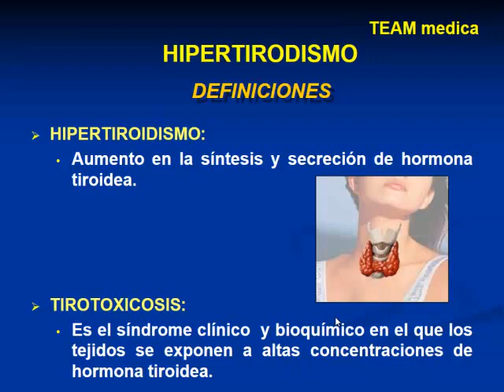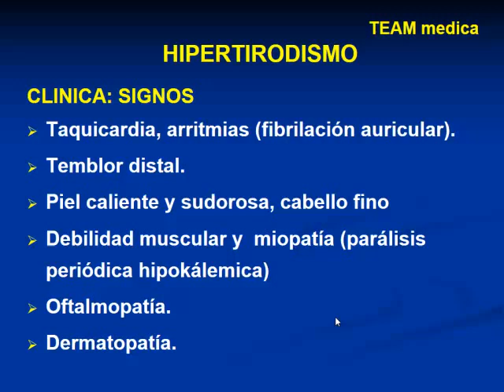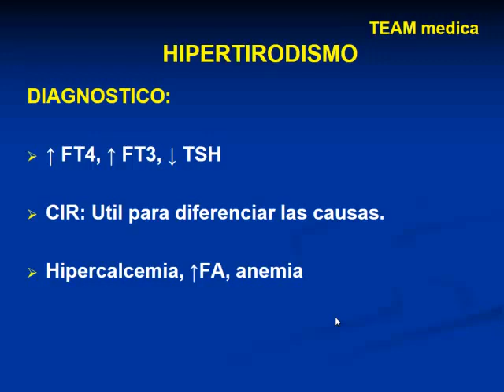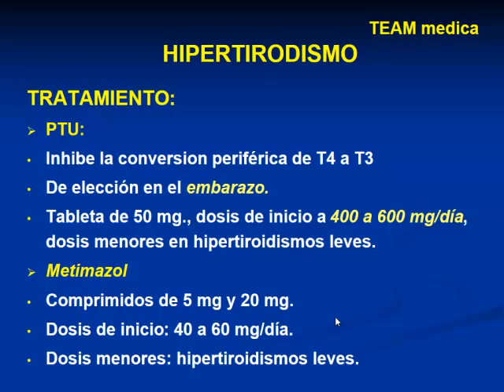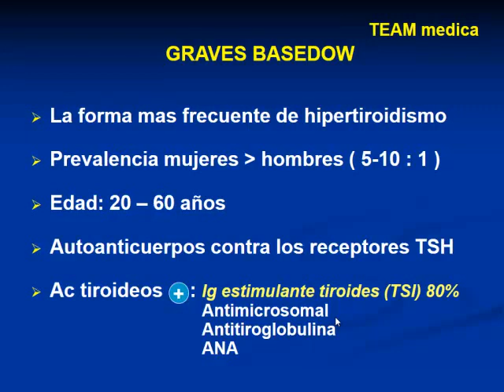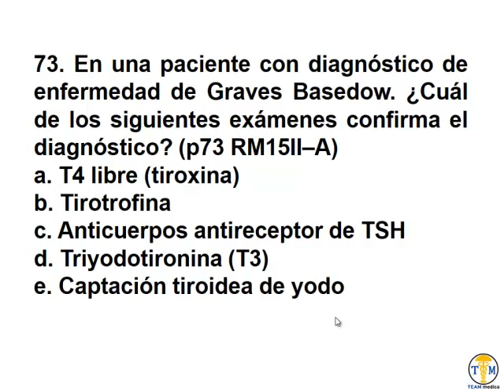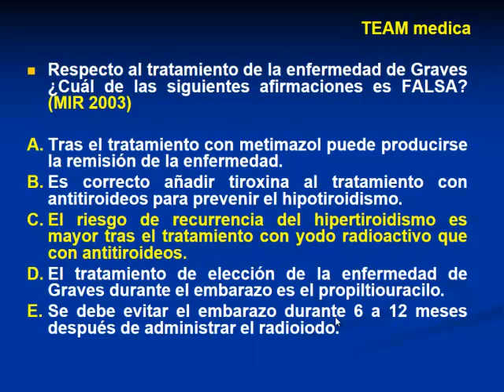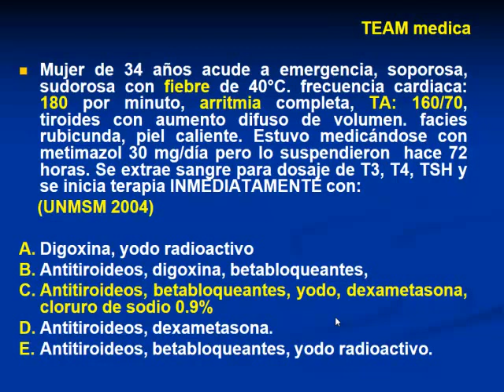Endocrinología - 2 Hipertiroidismo